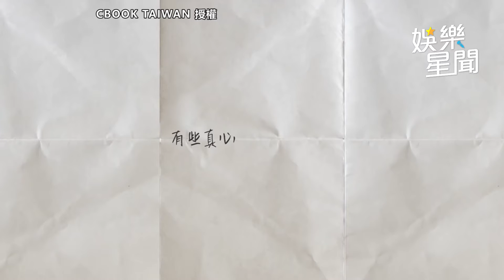《全明星3》王品澔「奇怪癖好」曝光 貝童彤擔心弟弟：壓力自己排解太痛苦｜娛樂星聞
@cbooktaiwan605 授權